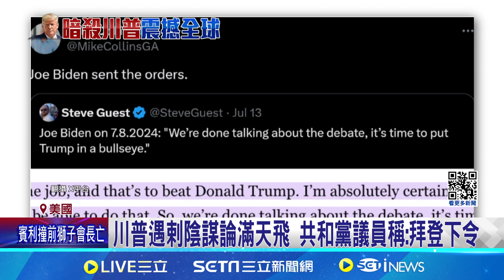把川普置於"靶心"? 拜登受訪坦承:用詞錯誤 ｜94要賺錢